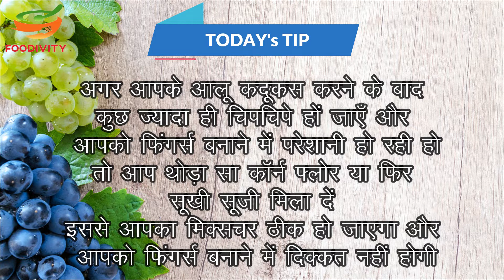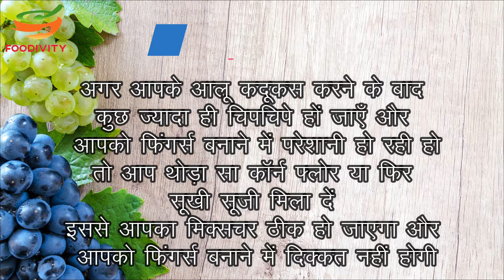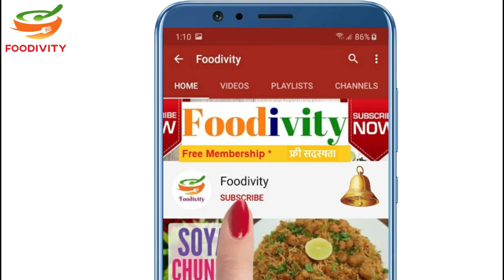आलू सूजी फिंगर्स| aloo suji fingers recipe | tea time easy snack |easy snacks to make at home indian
aloo suji fingers recipe bahut hi asaan recipe hai. ye ek pefect tea time easy snack hai. ise aap  easy snacks to make at home indian ki list me bhi count kar sakte hain. agar aap easy potato snacks dhundh rhe hain to aap iss video ko jarur dekhen. itna asaan  aalu suji ka nasta aapko kahin nahi milega

agar aapko talaas hai easy tiffin box ideas ki to iss videon me aap sikhenge potato rava snacks recipes. ise hum  potato rava fingers bhi kehte hain. jo log how to make semolina nashta dhundh rhe hain,  wo iss video ko ant tak dekhen. maine itane aasan tarike se  suji ka nashta kaise banaye explain kiya hai ki aap dekh kar hairan ho jaayenge. jhatpat tea time snacks banane waale bhi isse dekh sakte hain.

agar aap aloo cutlet banane ki vidhi dhundh rhe hain ya fir cutlet recipe in hindi to aap use chhor kar aalu suji ke cutlet try kren. cutlet recipe in hindi very easy hai banane me .

ye suji snacks recipes indian ko aap potato snacks for kids bhi keh sakte hian. how to make french fries at home dhundhne waale log bhi ek baar iss video ko dekhen.

Title - Parting of the Ways & Life of Riley